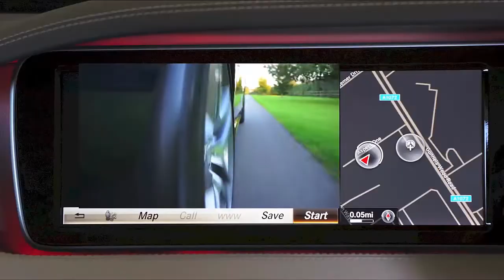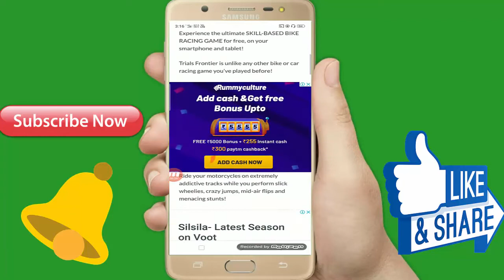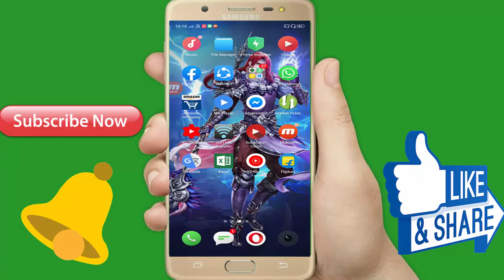Top Interesting Android Mobile Offline Game